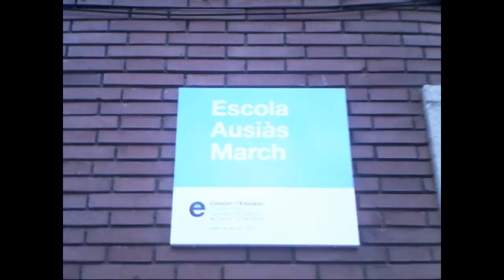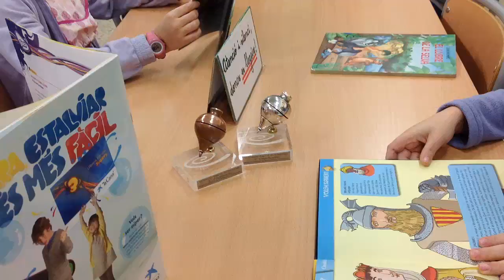Peonzas viajeras en el Ausiàs March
Platita y Broncita nos han visitado y este ha sido su recorrido por la escuela